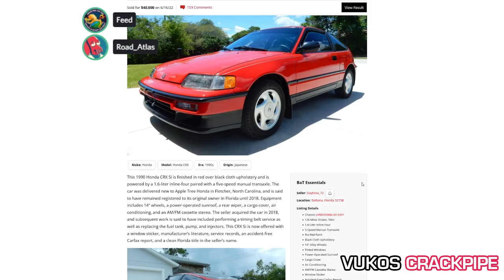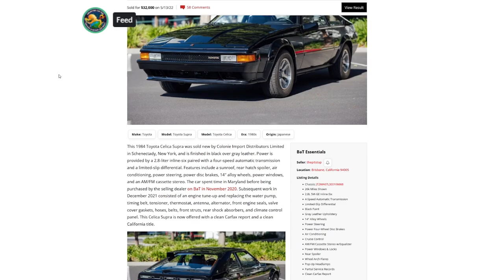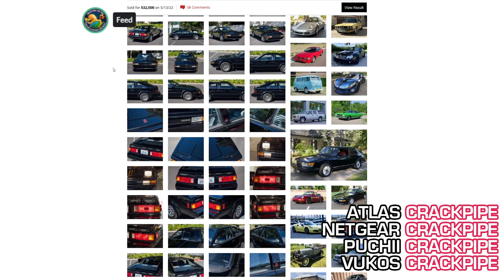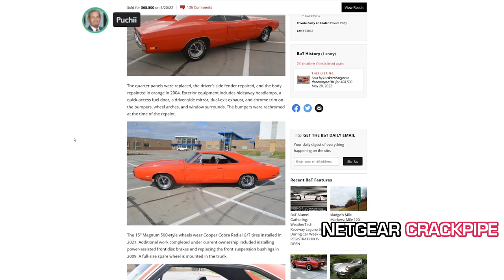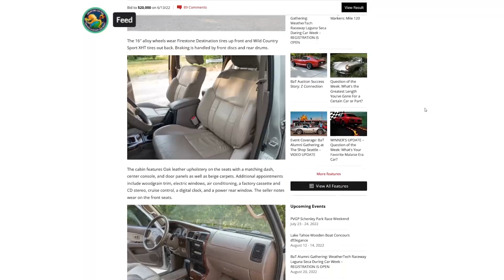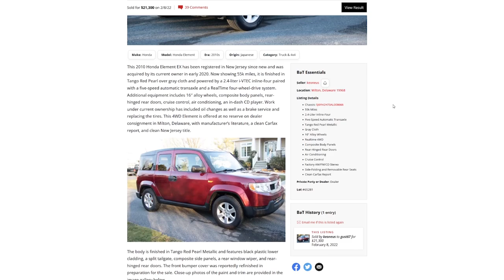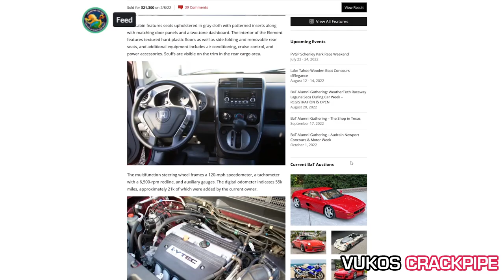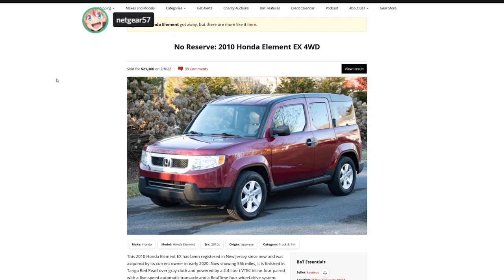I come up with a nice game but everyone gets mad at me | Nice Price or No Dice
Today everyone is very angry at me and Elements on Bring A Trailer are going up in value

Chapters:
0:00 1990 Honda CRX Si 5-Speed
2:15 1984 Toyota Celica Supra
5:09 408 Stroker-Powered 1970 Dodge Charger (NOT a CHARGER 500)
8:19 36k-Mile 2000 Toyota 4Runner Limited
11:14 No Reserve: 2010 Honda Element EX AWD